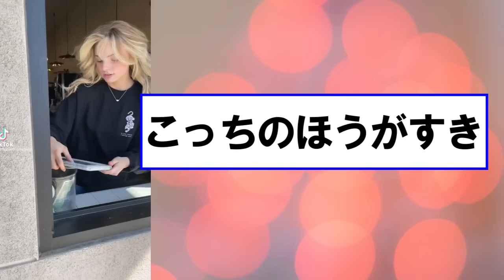クッッッソ可愛い店員が発掘されるｗｗｗｗｗｗ【ネットの反応】美女bra